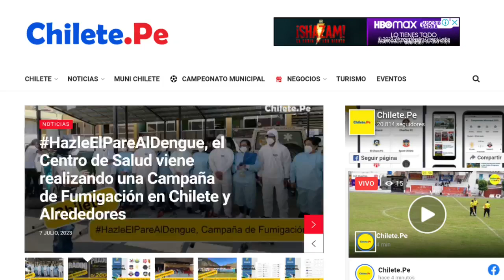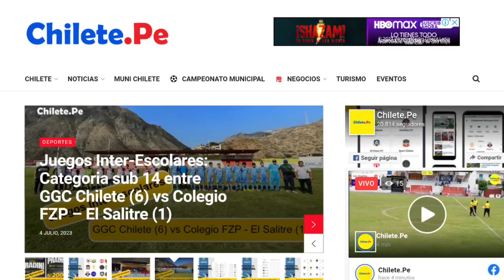Campeonato Municipal Chilete: Fecha 4, Ind. Huertas (4) vs A. T. La Mónica (1)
"Somos un medio digital, publicamos y promocionamos las diferentes actividades, eventos, noticias, atractivos turísticos y los negocios de Chilete y sus alrededores."